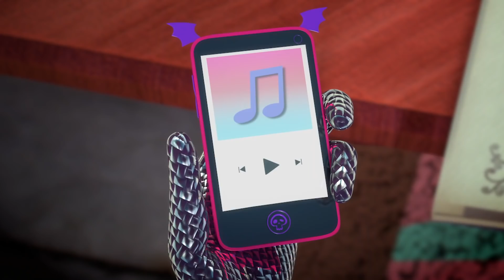Zomjack Causes A Blackout! | Zombie Dumb Season 2! | 좀비덤 | Videos For Kids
Momo is rumored to be light-fingered on Moon Street. Zomjack is Momo’s target for today. Finally, Momo is stealing the shopping bag of Zomjack. Zomjack chases Momo to reclaim his shopping bag and eventually catches Momo. But Momo is telling us that she knows nothing about Zomjack's shopping bag. Furious Zomjack intends to run the electric tongs and threaten Momo to talk. However, due to the electric tongs the whole Moon Street blacks out.  Meanwhile, Zomkong is riding on a merry-go-round and misunderstanding that it died when the merry-go-round goes to a sudden power failure. Therefore, Zomkong struggles to save the horse.